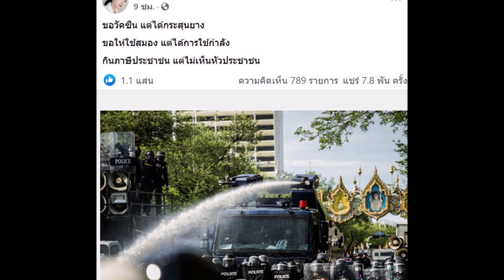ล่าสุด "โฟกัส" ฟาดรัฐบาล! ลั่น "ขอวัคซีนได้กระสุนยาง ไม่เห็นหัวประชาชน"